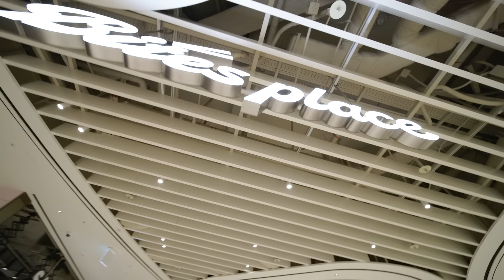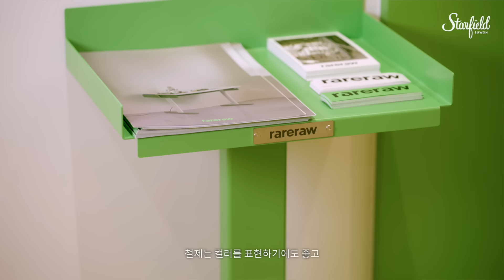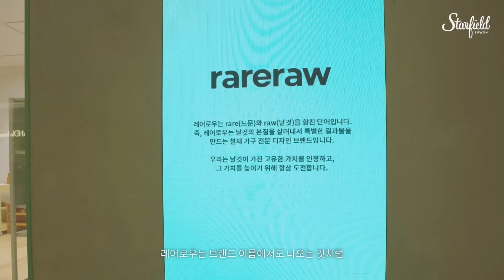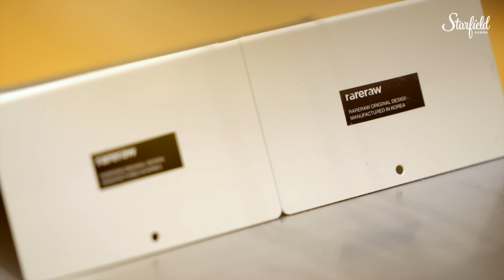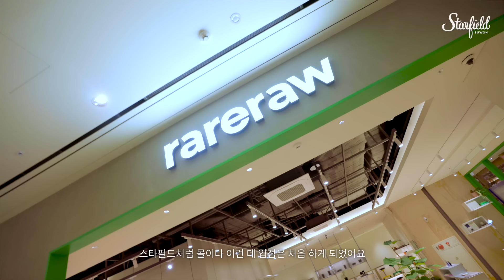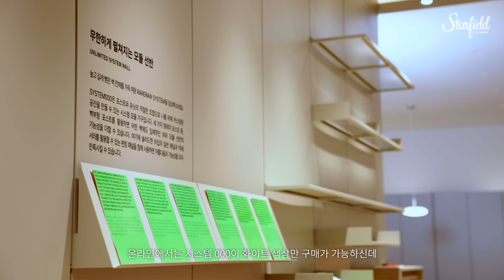빠져들 수 밖에 없는 디테일한 매력, 레어로우 in 스타필드 수원ㅣ#브랜드필드 EP.11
스타필드 오리지널 시리즈
[브랜드필드-Brandfield]

"시대를 위해서 발전하는 가구를 디자인하려고 노력하고 있습니다."

디테일한 소재로 일상의 변화를 만드는 브랜드,
3대째 헤어나오지 못하는 철재의 매력에 대한 이야기부터
스타필드 수원에서만 만나볼 수 있는 매력적인 체험존까지!

시대에 맞춰서 변화하고 발전하는 브랜드,
레어로우의 이야기를 스타필드 유튜브에서 지금 확인해 보세요.

⛏︎브랜드필드 EP.11 기념 이벤트⛏︎
'스타필드 수원' 과 '레어로우' 의 이야기, 잘 감상하셨나요?
여러분이 레어로우에서 방문해보고 싶은 [체험 공간]과 함께,
스타필드 수원에서 끊임없이 노력하는 레어로우에게 [응원의 메시지]를 남겨주세요!

추첨을 통해 5분께 '레어로우 북엔드 거치대'를 드립니다

✔이벤트 기간 : ~6/16(일)
✔이벤트 발표 : 6/25(화)
✔이벤트 상품 : 레어로우 북엔드 거치대 (컬러 랜덤) (5명)

[주제별로 보기]
0:00 아빠와 딸이 함께 만드는 미드센츄리 가구
01:01 철에 대한 생각을 바꾸다
02:50 지속가능성, 그 무한함에 대하여
04:55 무한대 R 캠페인
05:47 레어로우의 최초